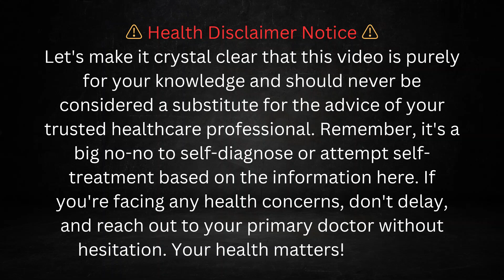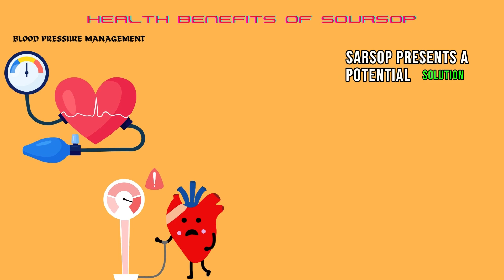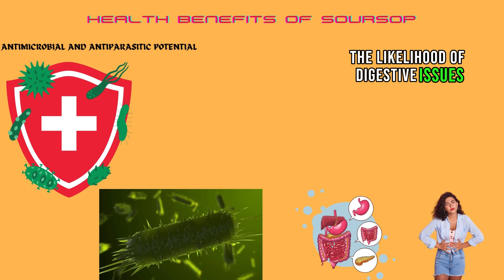Unveiling the Health Benefits of Soursop: What You Need to Know?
"Unveiling the Health Benefits of Soursop: What You Need to Know" is an insightful exploration into the myriad health advantages of soursop. This informative video reveals the fruit's rich nutritional content, potential anti-cancer properties, impact on heart health, and digestive benefits. It emphasizes the importance of moderation in incorporating soursop into a balanced diet for overall well-being. Reasons Why You Should Drink Guava Leaf Tea, 10 Health Benefits and Uses of Soursop Leaf & Fruit

In this video, you will uncover...
1) Health Benefits of Soursop
2) nutrient powerhouse
3) immune system
4) digestive system
5) anti-cancer effects
6) cancer prevention
7) antioxidants
8)  managing cholesterol levels
9)   healthier heart
10) hypertension
11) blood pressure levels
12) healthy diet
13) cardiovascular health
14)  stress
15) harmful pathogens

Mor Healthy contents.

"Unveiling the Game-Changing Superfoods of 2023 - You Won't Believe

What happens when you eat only fruits For 72 hours

⚠️"Health Alert⚠️ The Risks Lurking in Broiler Chicken Liver Consumption"

5 FOODS TO FIX YOUR GUT HEALTH.